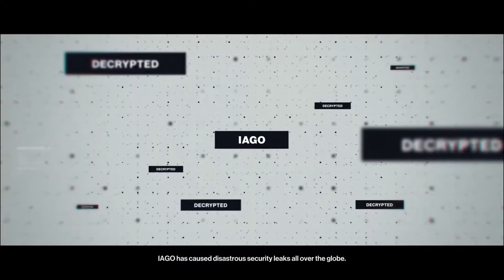Hitman | Episode 01 | Eliminate Viktor Novikov | The Showstopper | Part 1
Hitman Tutorial The Final Test - Eliminate Jasper Knight

Story :
Agent 47 is back, and he's in his prime. In this game, 47 is back with the ICA, and is hired to take down targets globally with larger maps, more disguises, and more options to kill your target. While going after a contract, 47 gets caught up in a dangerous game of cat-and-mouse, when a fashion designer is revealed to be the head of an intricate spy syndicate known as IAGO. The designer, Viktor Novikov, threatens to release the names of several FBI, and NSA agents at a private auction to the highest bidder. 47 must pull out all the stops in order to cripple IAGO and kill Novikov.